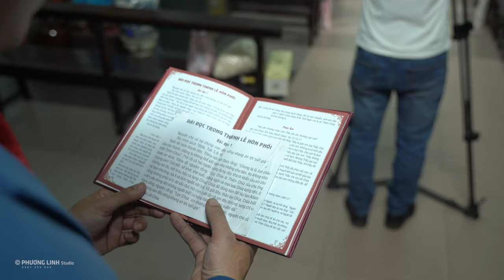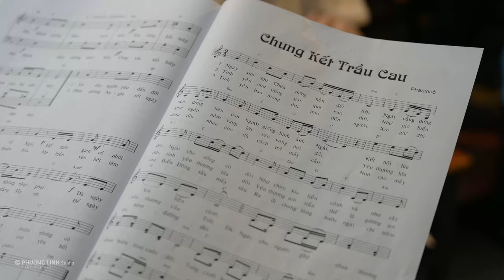Lễ cưới Anre Dũng Lạc Tiến Đỉnh & Terexa Thu Hiền - Giáo Xứ Thành Lập 26/10/2022